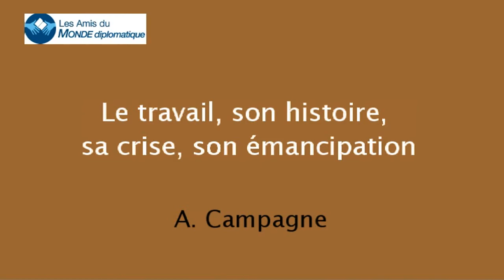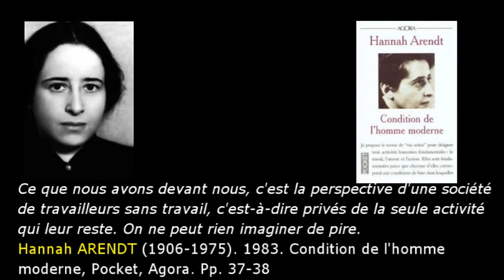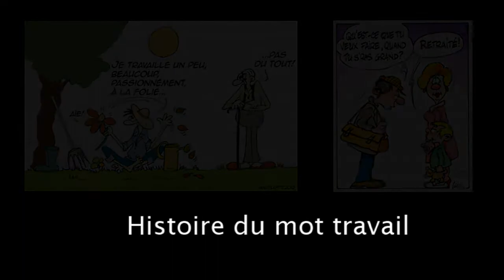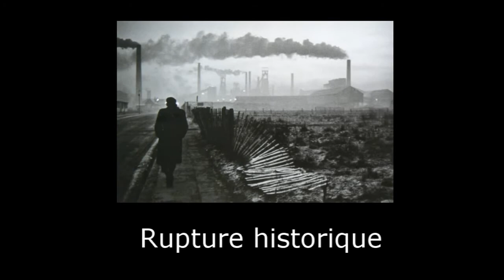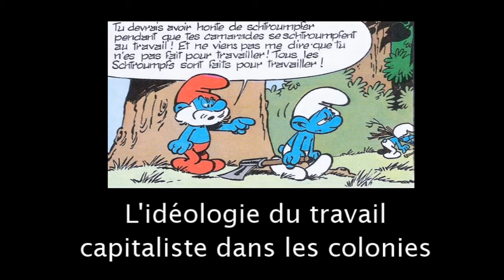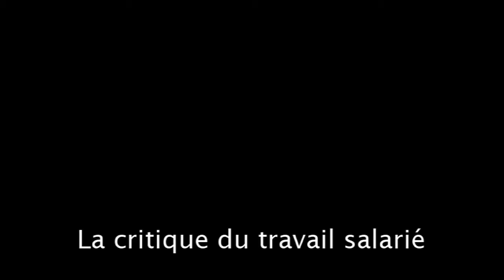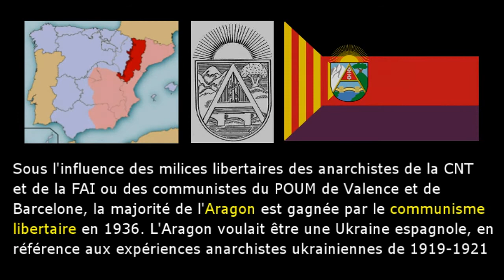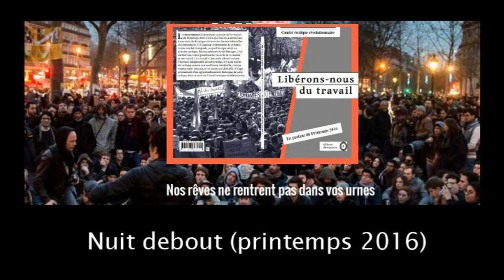Le travail, son histoire, sa crise, son émancipation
Les Conférences des Amis du Monde diplomatique Hérault : Le travail, son histoire, sa crise, son émancipation par Armand Campagne, étudiant en sciences sociales le 7 mars 2017 à Montpellier. Le travail a été au cœur des réflexions issues du mouvement social du Printemps 2016 (opposition au projet de loi-travail), et continue sous une autre forme (débat autour du revenu universel) à être au centre des débats politiques. La première partie est un état des lieux de la crise du travail et du capitalisme. La deuxième partie s'intéresse au travail au sens moderne dans une perspective historique. La troisième partie enfin rappelle l'histoire des critiques du travail au sens moderne et sa tentative de dépassement en Aragon en 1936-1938. Film réalisé par Serge Tostain des AMD 34. Mars 2017